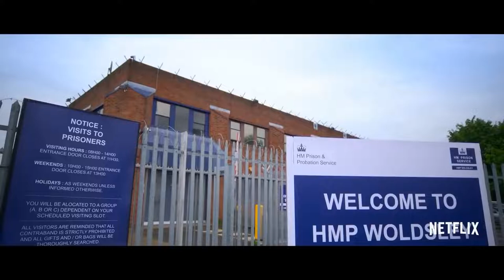Hard Cell Official Trailer - Catherine Tate, Donna Preston, Christian Brassington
Check out the official Hard Cell  Trailer starring Catherine Tate, Donna Preston, Christian Brassington

 Starring: Catherine Tate, Donna Preston, Christian Brassington

Synopsis: A documentary crew follows the inmates and staff of HMP Woldsley while Catherine Tate portrays multiple characters to capture the penal system at its brutal humorous best.